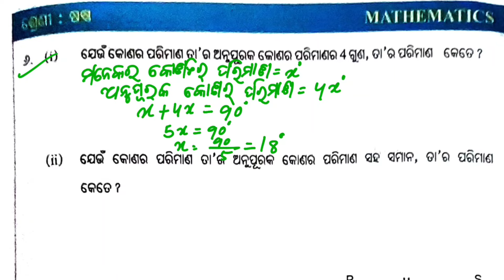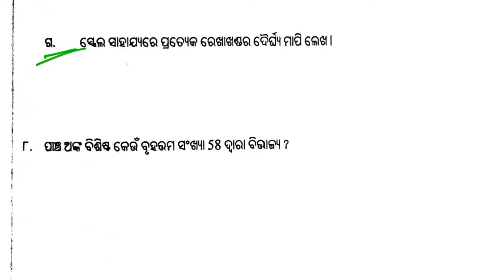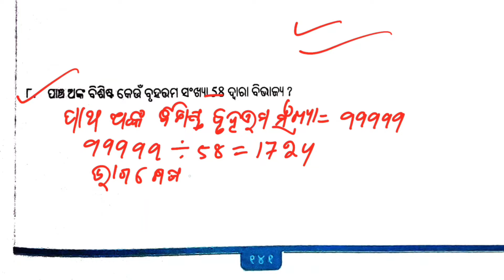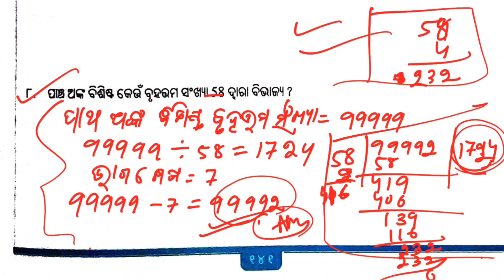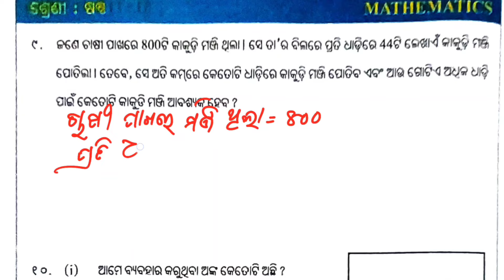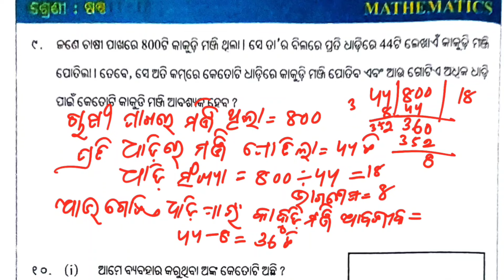Class 6 math workbook /ଶିକ୍ଷଣ ଅଭିବୃଦ୍ଧି କାର୍ଯ୍ୟକ୍ରମ / 6th class Math / ନମୁନା ପ୍ରଶ୍ନlବଳୀ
6 class math workbook
6th class math
6 class math
workbook
Utthan
utthan
utthana
lep 2024
worksheet 6
Namuna prasnabali 1
Dasamik sankhya
Karya pustika
Sikhyana abhivritti karykram
Sikhyana abhibruddhi karjyakrama
Karjya pustika
Class 6 math workbook
6th class math workbook worksheet 6
math workbook 6 class
Class 6th math workbook worksheet 6